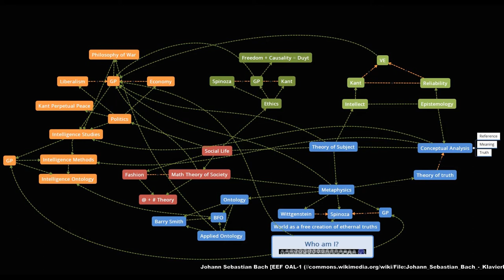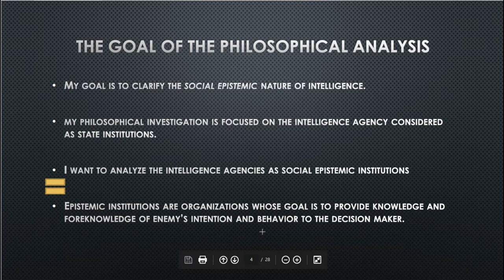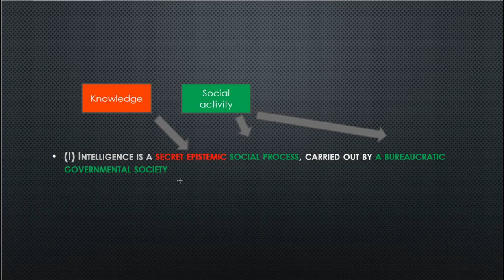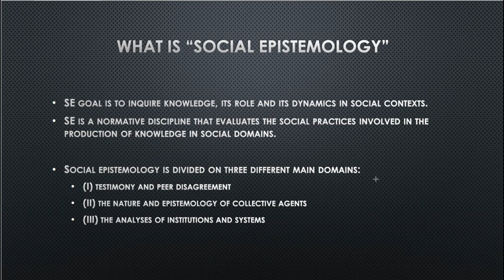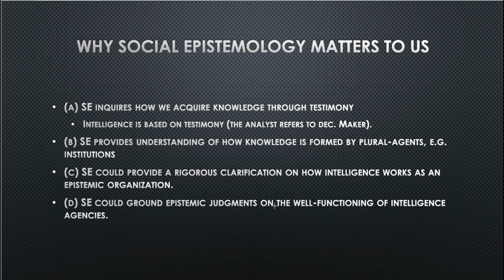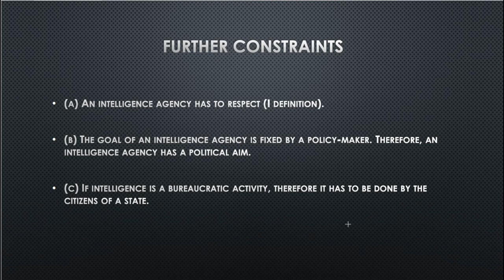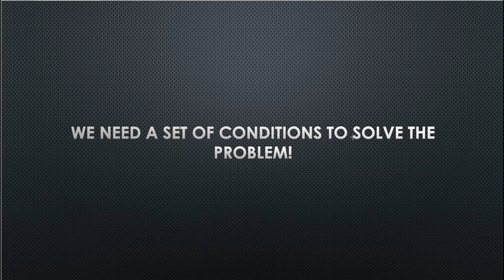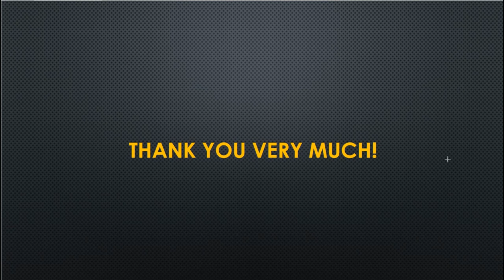Social Epistemology and intelligence - A philosophical inquiring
Intelligence and social knowledge – A philosophical inquiring on the social epistemological nature of intelligence as a state institution

Pili G., (2019), “Intelligence and social knowledge –  A philosophical inquiring on the sociale pistemological nature of intelligence as a state institution”, RISR, Vol. 19 -20/2018, pp. 397-418.

Abstract
Intelligence is about speaking the truth to the policy-maker. However, this truth is not simply the result of an intellectual inquiring on something which is not in the eyes of the beholder. Intelligence is a social enterprise performed by a collective agent, namely the intelligence agency. Then, intelligence strives for the truth although this endeavor is a very difficult achievement indeed, so much so that intelligence is grounded on performing an entire intelligence cycle completed by an entire institution. Social epistemology is a new branch of analytic philosophy and it inquires the nature of social knowledge and collective agents. This paper considers the role of social knowledge inside intelligence as an institution of the state and it tries to address some fundamental questions related to the social epistemological nature of intelligence.